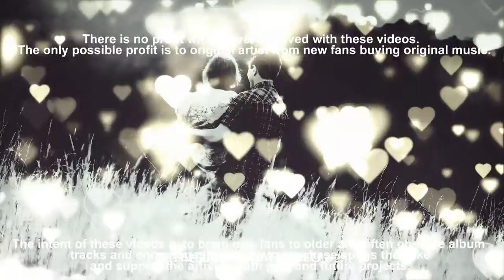This Time - John Cougar Mellencamp (1980) Remastered Audio HD Video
"This Time" was released on John Cougar Mellencamp's fourth album, Nothin' Matters And What If It Did, in the summer of 1980. This was another of those records that takes me back to my days working in the record store during college. There was a bigger bit from the record, "Ain't Even Done With The Night", but I always thought "This Time" the best track on the album. as a matter of fact, it's still my favorite John Mellencamp song of them all.

HUGE THANKS to everyone who's art made this new art possible. THANK YOU!

[Lyrics]
I've had a lot of girls in my life
They never meant that much to me
A good time was always had by all
But those good times, they were fleeting memories
I used to lie to them and then I'd kiss them
But I kept them an arm's length away
Well hey man now you know me
And look how silly I been acting today

[Chorus:]
This time I really think I'm in love, I'm in love
This time I think I'm really in love
This time I really think I'm in love

I used to roll down the window
And let that tape deck blow
And look at the honey I was holding that night
I'd say, "Hey girl you're the one"
And then I'd laugh when I'd take her home
You got your arms around my shoulders
You got my soul confused with my heart
You were too smart to believe all those tired lines
And I was too dumb to know what had started

I hope you don't lose that innocent laughter
I hope time doesn't take that away